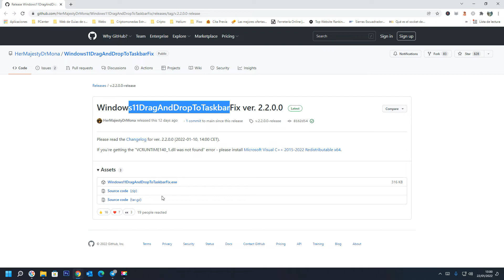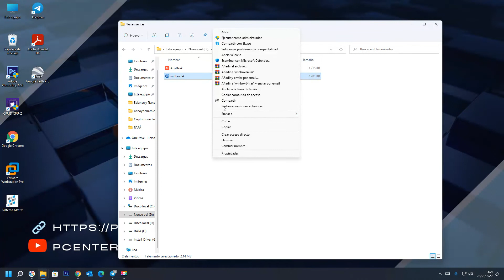✅ Cómo arrastrar y soltar la barra de tareas de Windows 11 ¡Por fin!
En el video se explica, Cómo arrastrar y soltar la barra de tareas de Windows 11. Esta herramienta recuperar arrastrar y soltar a la barra de tareas en Windows 11 y es gratuita y de código abierto